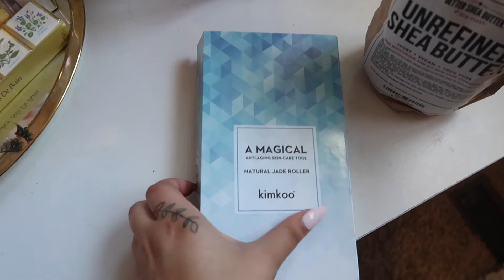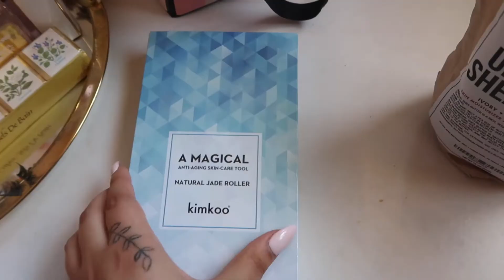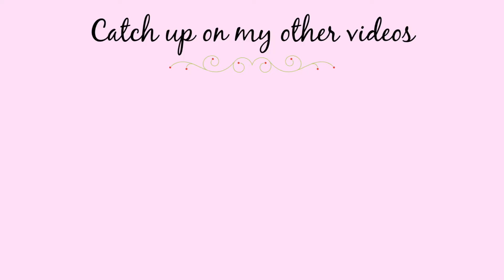a short day + what I buy on a juice cleanse | VLOG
hiiii guys trying to upload more! this is a very short vlog I didn't do much this day I'm trying to get better at more videos! wish me luck on my juice cleanse and I have a video coming tmr its a HAUL :)
anyways enjoy! :)